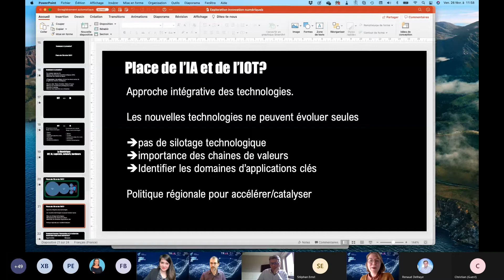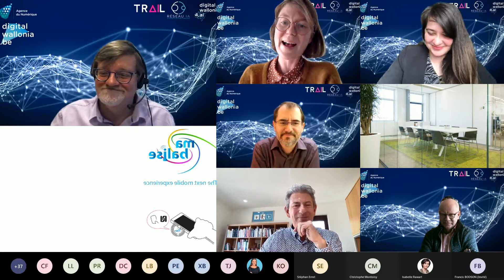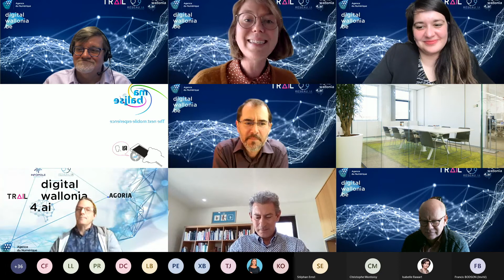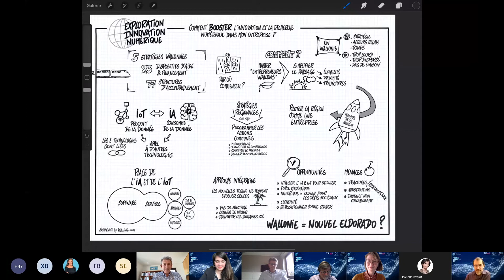Webinaire stratégie économique et numérique: Focus sur l’IA et l’IoT - Part 5 (26/02/2021)